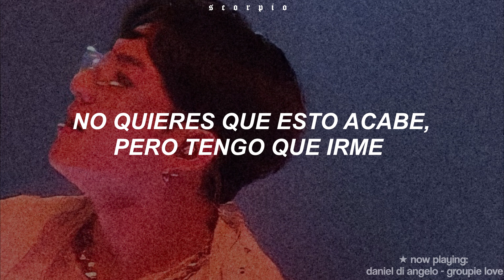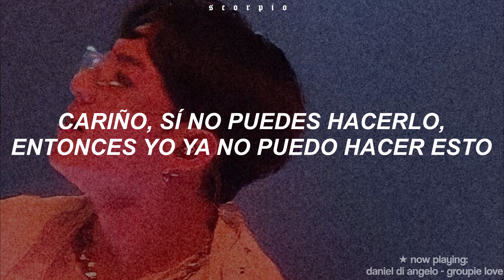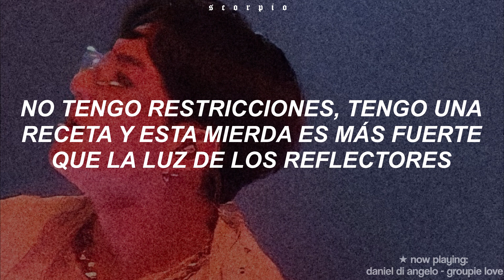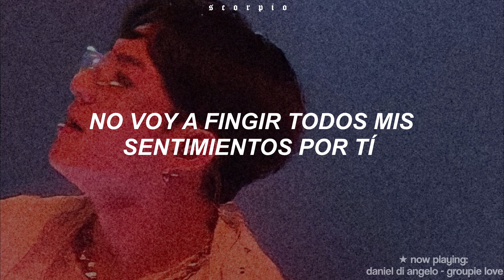⋆ daniel di angelo — groupie love [trad. español]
⇩ ¡ 𝚜𝚒𝚐𝚞𝚎 𝚢 𝚊𝚙𝚘𝚢𝚊 𝚊 𝚍𝚊𝚗𝚒𝚎𝚕 𝚍𝚒 𝚊𝚗𝚐𝚎𝚕𝚘 ! ⇩

﹆•:◦𝚎𝚍𝚒𝚝𝚘𝚛 𝚎𝚗 𝚌𝚘𝚖𝚙𝚞𝚝𝚊𝚍𝚘𝚛𝚊 : sony vegas pro 17.
﹆•:◦𝚎𝚍𝚒𝚝𝚘𝚛 𝚎𝚗 𝚌𝚎𝚕𝚞𝚕𝚊𝚛 : kinemaster y capcut.
﹆•:◦𝚒𝚖𝚊𝚐𝚎𝚗𝚎𝚜 : pinterest y we heart it.

❝ 𝐋𝐘𝐑𝐈𝐂𝐒 ❞
She thinks she's a star
because we screwed
And now she's all over the boulevard
Telling all these lies about me
No stops, no brakes
I don't want credit for it.

groupie love
She's so crazy, now I know
You don't want it to end but I have to go
I'd still kiss you once in a while, maybe after the show
Yeah I love loving you, it stays low

This has to stay low
Honey, if you can't do that, then I can't do this anymore.
You may see poisonous drinks and some promethazine.
'Cause last night I poured myself a four and I'm living the fast life
So turn off your phone, baby, leave it off all night
I have no restrictions. Got a prescription and this shit is louder than strobe lights

Call the dealer, don't waste my time
Save some pills for my peace of mind
I don't need nobody on my line
I always keep it a hundred, it's too real
Sometimes you may have to hurt, feel
So girl if you fit the bill you just might get

groupie love
It's so crazy, now I know

I won't fake all my feelings for you
Baby you know if I said it, I meant it
If I hurt someone I care a little about for any reason, I am affected.
So turn off your phone when you enter the house
Baby you know what this shit is about
We had a little liquor, but it's gone now.
If you want drugs, just push my plug

I'll call the dealer, don't waste my time

↳ ¡ ignorar !